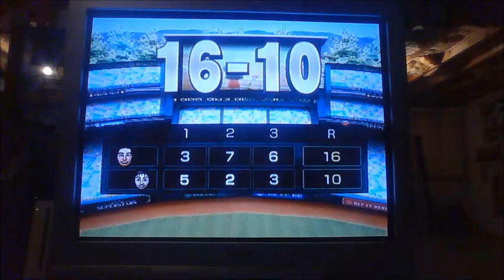WSBB: Chandler Smith vs Sammy Smith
The Battle of the Smiths sequel in Wii Sports Baseball.

Great game!

Find out who wins?